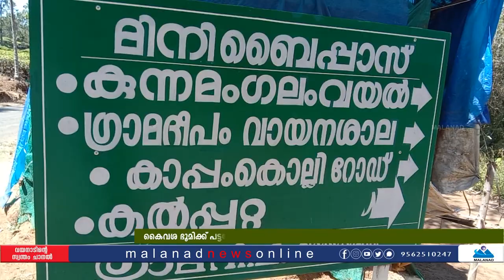സ്വന്തമെന്ന് പറയാൻ ഇനിയും എത്രനാൾ കാത്തിരിക്കണം?